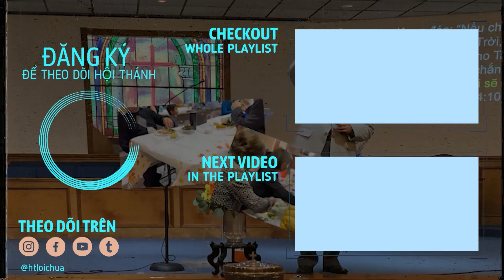Pool C Bracket James & Justin VS Hien & Hieu